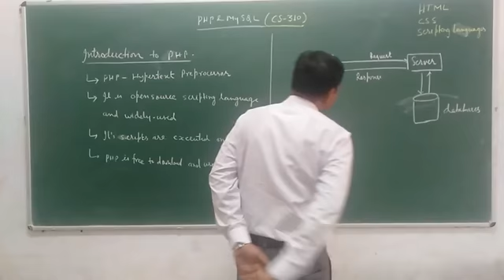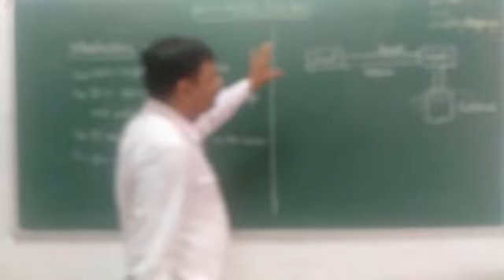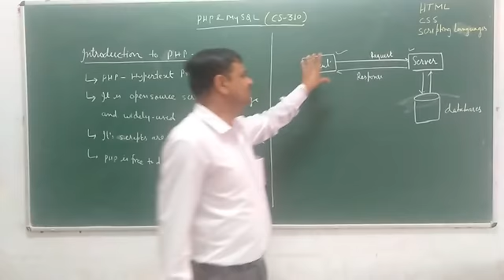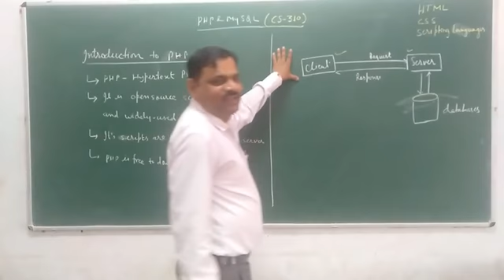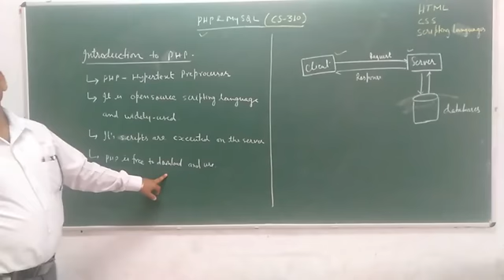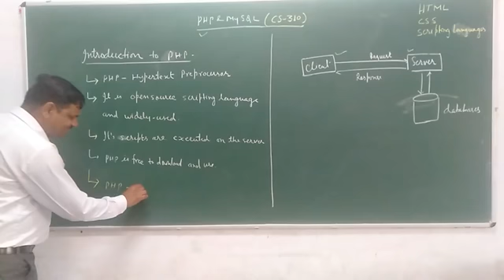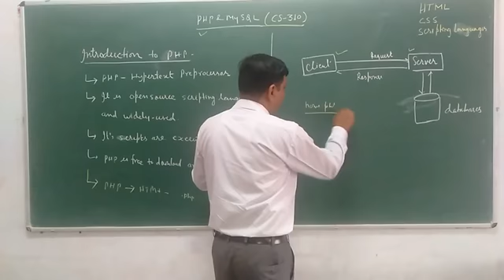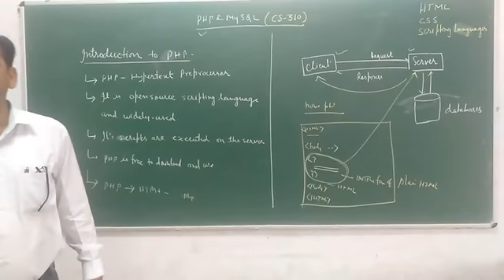CS310 Introduction to PHP and MySQL by Vijendra kumar GPC CHURU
(GPC CHURU)